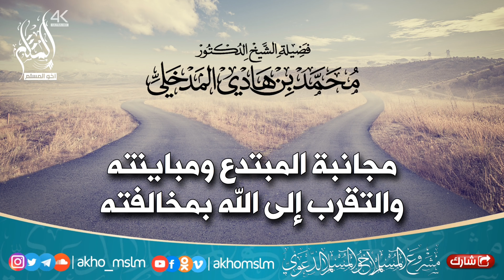مجانبة المبتدع ومبيانته والتقرب إلى الله بمخالفته - الشيخ محمد بن هادي المدخلي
محاضرة شرح الإبانة الصغرى لإن بطة - 17-